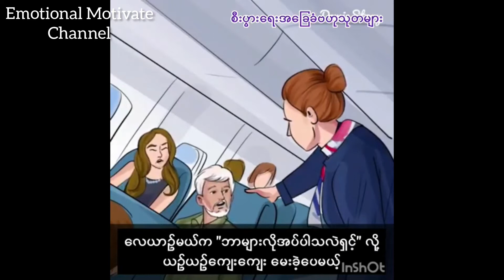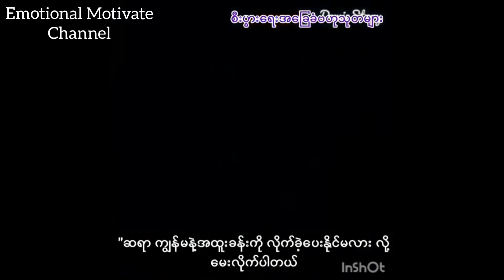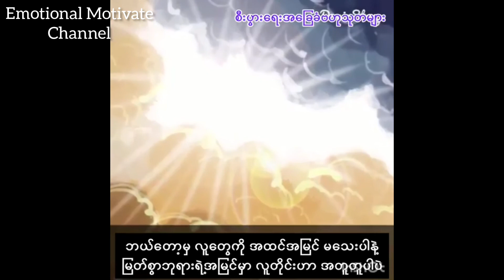မေတ္တာတရားဖြင့် ကမ္ဘာလောကကြီးကို လှပပါစေ.🇲🇲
ကုန်ဆုံးသွားတဲ့အချိန်တွေကို ပြန်လိုချင်လို့ မရတော့ပေမယ့်
လက်ရှိအချိန်ကတော့ ကိုယ့်လက်ထဲမှာပါ တစ်စုံတစ်ခုကို စတင်ဖို့ အ​ကောင်းဆုံးအချိန်ပါပဲ.

(အိမ်ပြင်ထွက်ပြီး လျှောက်သွားလို့တော့ မရဘူးနော် အိမ်ထဲမှာပဲ နေပါ။) 😊